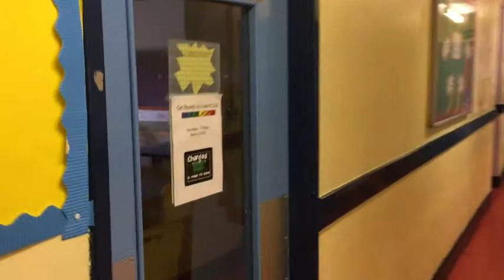Gryffe SFL Video Map - Pupil Support Corridor